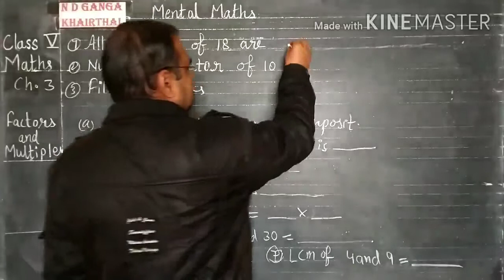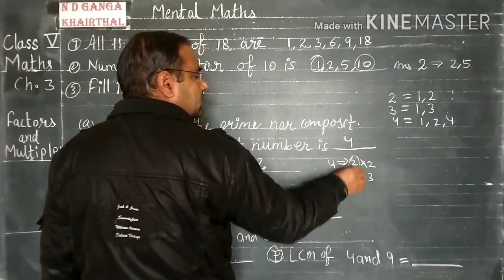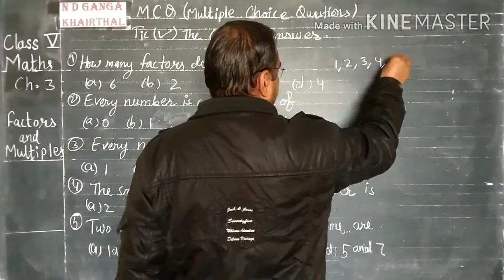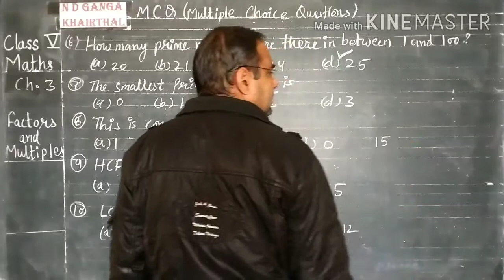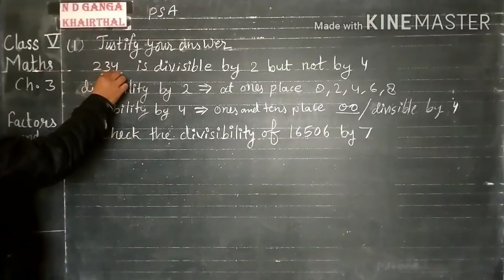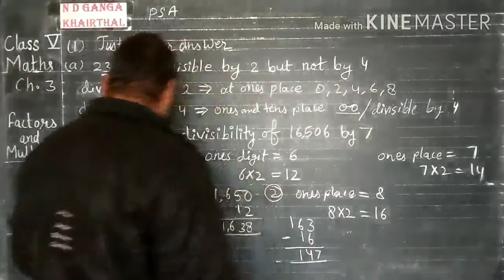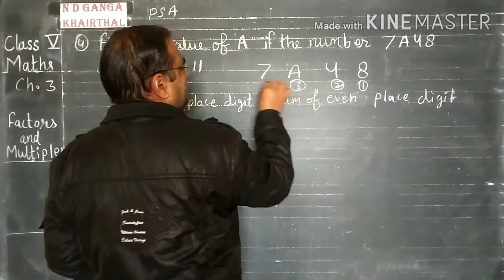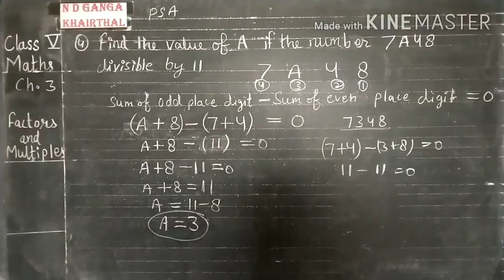Class - 5th # Maths # Ch. - 3 # Video - 31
Chapter - 3 # Factors and Multiples # Topic - MM, MCQ and PSA # Video - 31